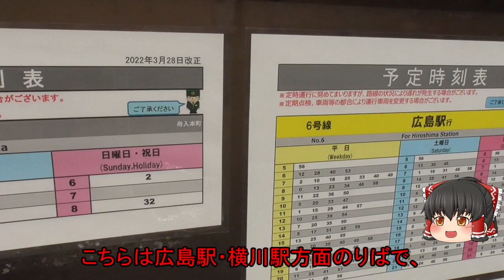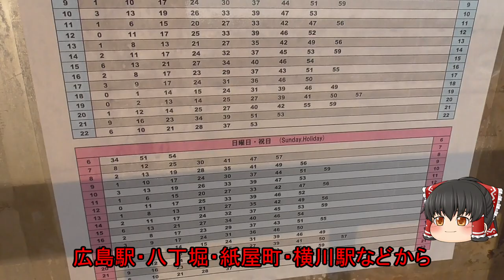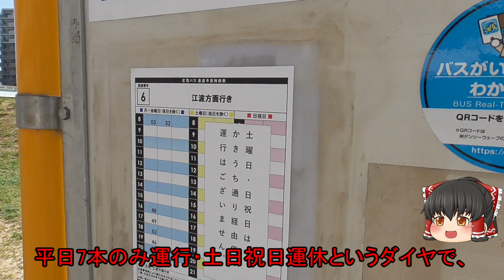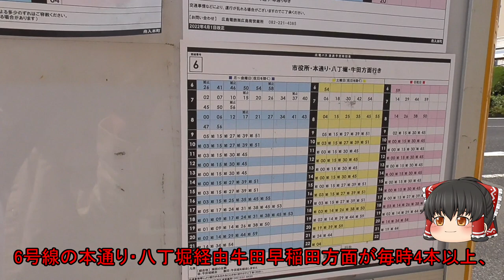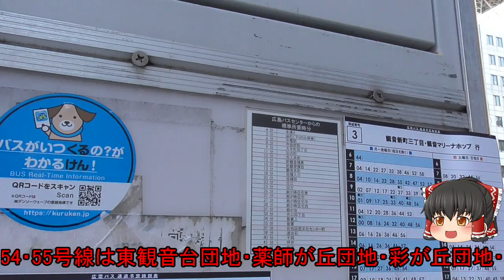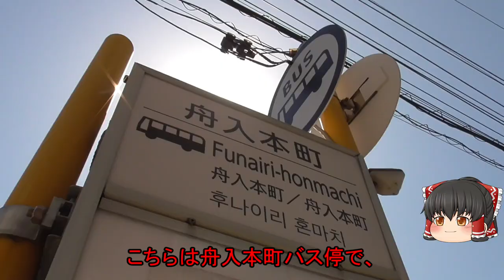【舟入本町商店街】舟入本町ってどんなまち？広島都心からほど良い距離の人気エリア！旧:国道2号線筋の舟入本通商店街には個性的な飲食店が集まる！広島市中区(舟入本町)【ゆっくり街散策】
【当チャンネルについて  / About this channnel】
街を散策しながら、街の歴史・名所・お店などを紹介する動画を投稿しています。
※主な地域…中国地方(山口県・広島県・岡山県)。

This channel introduces Japanese towns and cities.
※Main Areas…Chugoku region(Yamaguchi,Hiroshima,Okayama).
【About English subtitles】
English subtitles are translated from Japanese subtitles using translation software. Please note that some sentences may be strange.

這個頻道介紹日本的城市和城鎮。
※主要領域…中國地方(山口縣,廣島縣,岡山縣)
【關於中文字幕】
這個頻道的中文字幕為繁體字。
中文字幕是使用翻譯軟件對日文字幕進行的翻譯。請注意，有些句子可能很奇怪。

【散策ルート /Walking route】
舟入本町電停→舟入本町交差点→新観音橋→観音橋跡地→舟入本町商店街(舟入西本通会)→舟入本町商店街(舟入本通商店街)→住吉橋→新住吉橋→旧:広島県信用組合舟入支店→舟入市民病院→舟入本町電停

【広島市中区について / About Naka Ward, Hiroshima City】

・人口 / Population…136264人(2022年2月末現在)
・区の面積 / Area of ​​this ward…15.32㎢

【SNS】
・Twtter

【使用素材・編集ソフト等】
・ゆっくりムービーメーカー4
・Youtube Audio Liblary
・効果音ラボ
・Google翻訳

※当チャンネルの動画は「東方project」を基にした二次創作です。